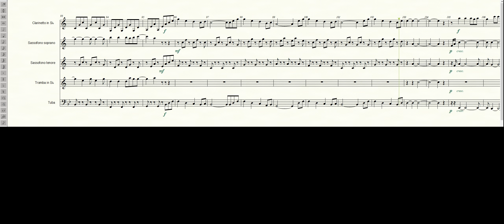My Heart - Wind Quintet - Different Heaven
Una versione limata del primo tentativo^^